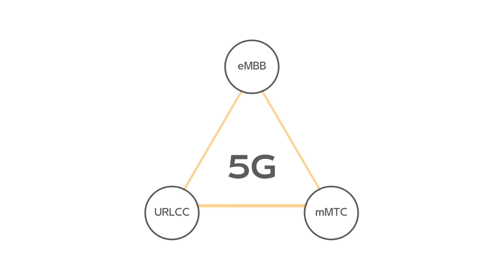Vad har mellanmjölk och 5G med varandra att göra?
Vad har mellanmjölk och 5G med varandra att göra? I många diskussioner under de senaste åren har vi beskrivit 5G som en triangel, en triangel baserad på extrema ytterligheter. I det ena hörnet finns extremt mobilt bredband. I det andra hörnet finns Ultra Reliable Low Latency Communication, och i det tredje hörnet finns massiv maskinkommunikation.

5G RedCap eller 5G NR light (RedCap står för reducerad kapacitet) finns i mitten av denna triangel. Det är inte extremt, utan passar inte in i något av de tre hörnen i triangeln. Den är inte extremt snabb; den är inte extremt tillförlitlig. Den har inte extremt låg energiförbrukning, så RedCap är en IoT i mitten av triangeln.

Här hittar vi olika industrisystem där vi behöver lite högre hastighet och mer frekventa uppdateringar än de massiva IoT-sensorerna med tillfälliga uppdateringar och mycket lång batteritid. RedCap är ett bra drag; det kan finnas IoT-tillämpningar som passar in i det här segmentet. Det är utmärkt att vi positionerar IoT som något annat än bara ett stort antal sensorer som ett extremt behov i ett hörn av denna triangel.

Mellanmjölks-5G; snart finns det en basstation nära dig.